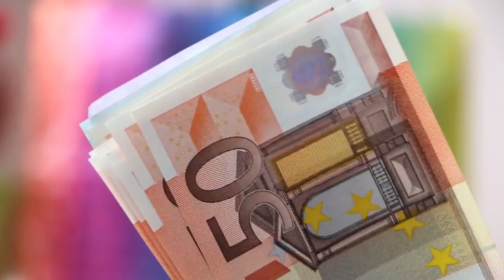Sindikati traže usklađivanje minimalca dva puta godišnje